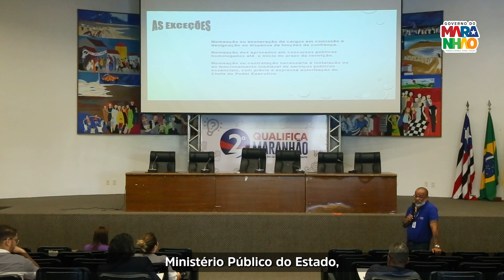Qualifica Maranhão: Formação sobre os "Desafios do último ano de mandato"